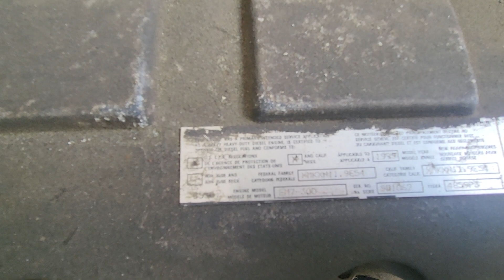(P-38539) 1998 Mack EM7-300, ENGINE ASSEMBLY-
Description
(Used) 1998 Mack EM7-300, ENGINE ASSEMBLY-
Family Number: XMKXH11.9E54,
Displacement: 11.9L,
Horsepower: 300,